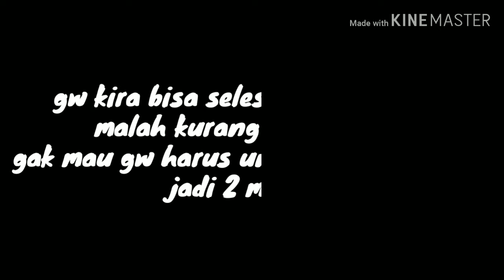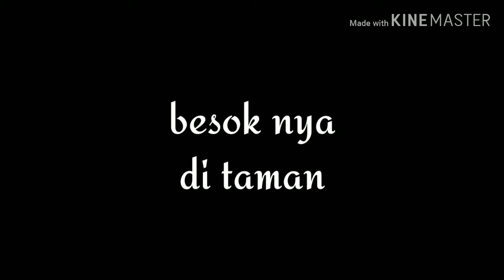~pelindung ku~//pengenalan karakter baru//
Soryy ya temen temen
Gagal upload minggu lalu

Soal nya ya tau lah
Kerjaan anak kelas 9 banyak banget

Mohon untuk di maklumin ya
           Oke

(takut kena copryt) :p

Oke sekian dulu ye
Sampai jumpa di video selanjut nya*